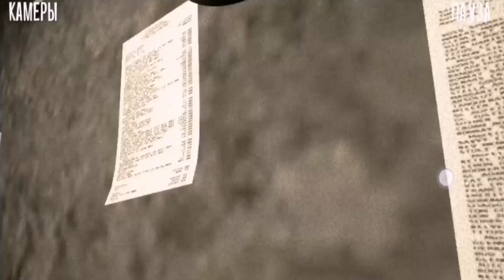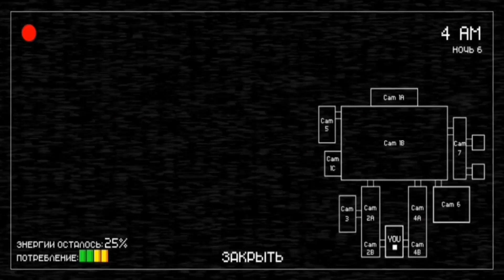Шестая ночь + EXTRAS/Creepy Nights at Freddy's Android(Андроид)(FNAF) Прохождение#4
Здароу, бро.